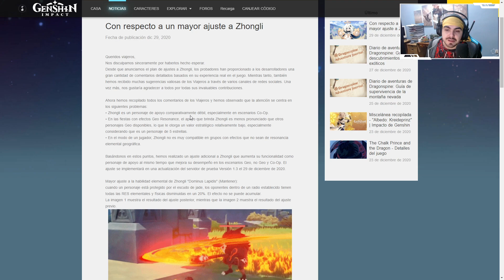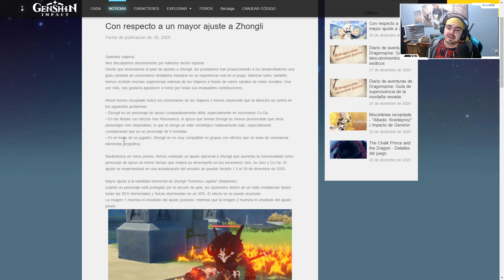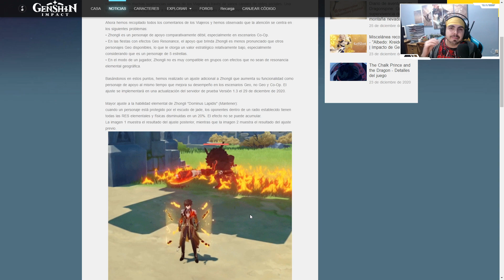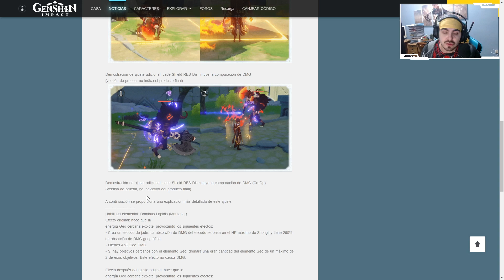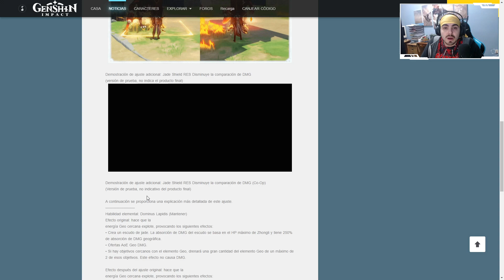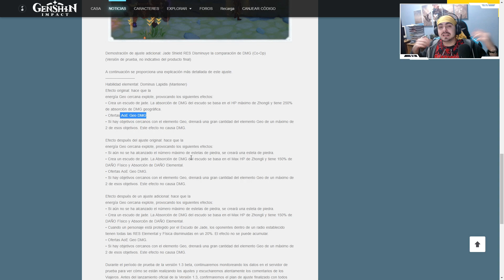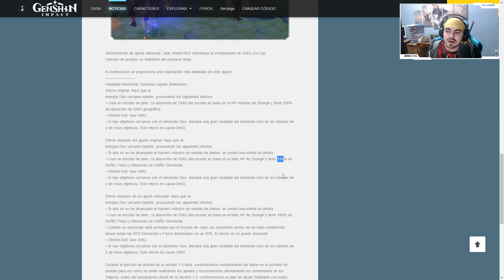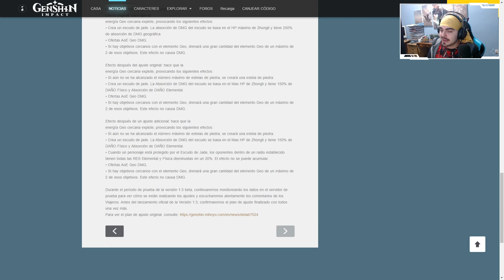¿ZHONGLI AHORA TIER S? GENSHIN IMPACT gameplay español | NEXER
Hoy os traigo las notas oficiales de mihoyo, del rework que le están haciendo a zhongli de genshin impact, que vendra en esta 1.3 y que los testers ya están probando!

Ordenador:
Caja: PHANTOM 820
Procesador: RYZEN 1800X
Placa Base: CROSSHAIR VI HERO
GPU: ASUS GeForce ROG Strix Gaming GTX 1080Ti OC
Ram: G.SKILL FlareX DDR4 3200 PC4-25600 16GB 2x8GB CL14
FUENTE DE ALIMENTACION: CORSAIR RM850X 850W 80 PLUS GOLD MODULAR
SSD: 1x 250GB SAMSUNG 850 EVO
Refrigeracion Liquida: KRAKEN X62
HDD: 1x 1TB WESTERN DIGITAL
Grabadora: Asus DVD/BlueRay